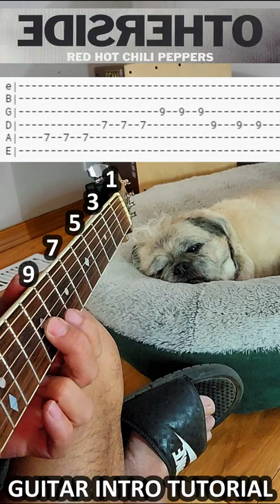Otherside Red Hot Chili Peppers Intro Riff Short Guitar Lesson 38sec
Otherside Red Hot Chili Peppers Intro Riff Short Guitar Lesson 38sec otherside rhcp redhotchilipeppers How long, how long will I slide?
Well, separate my side
I don't, I don't believe it's bad
Slittin' my throat, it's all I ever

I heard your voice through a photograph
I thought it up and brought up the past
Once you know you can never go back
I gotta take it on the otherside
Well, centuries are what it meant to me
A cemetery where I marry the sea
The stranger things that never change my mind

Take it on the otherside
Take it on, take it on

How long, how long will I slide?
A-separate my side
A-slittin' my throat, it's all I ever

Pour my life into a paper cup
The ashtray's full and I'm spillin' my guts
She want to know am I still a slut?
A scarlet starlet and she's in my bed
A candidate for my soul mate bled
Mmm, push the trigger and I pull the thread

Turn me on, take me for a hard ride
Burn me out, leave me on the otherside
I yell and tell it that it's not my friend
I tear it down, I tear it down, and then it's born again

Separate my side
A-slittin' my throat, it's all I ever had

(How long?)
I don't, I don't believe it's sad